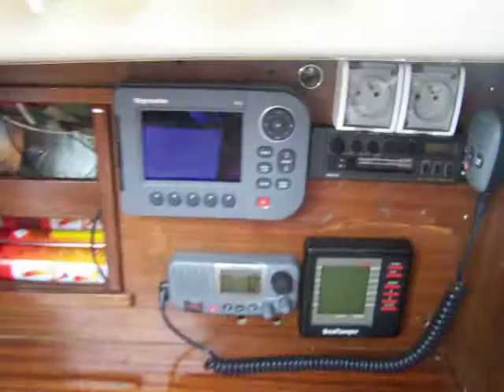Jacht tablica przyrządów nawigacyjnych